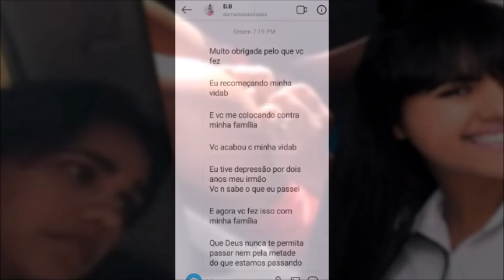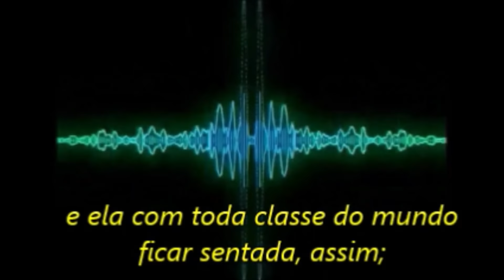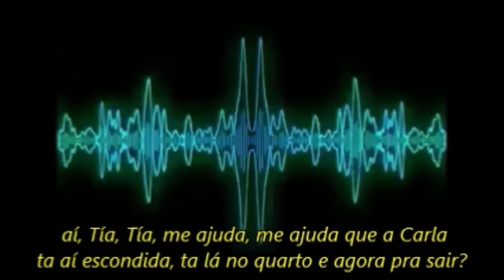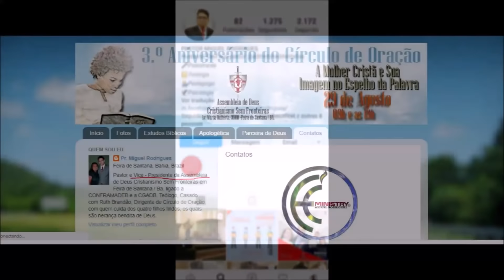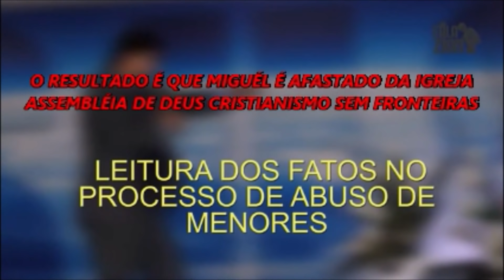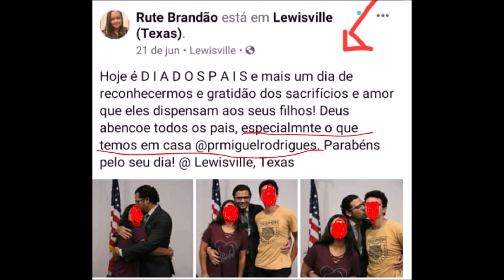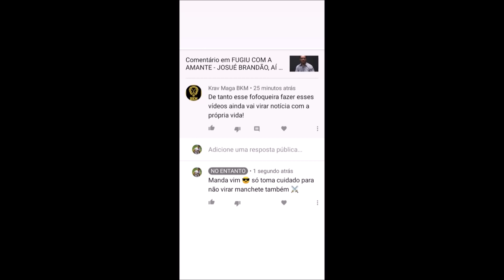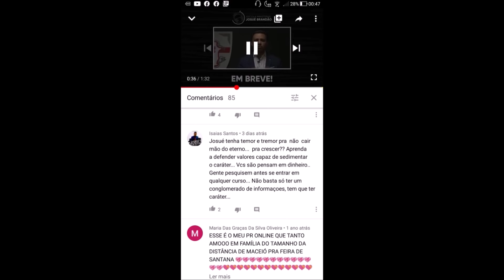JOSUÉ BRANDÃO : UM CAPACHO DE SATANÁS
🔴 OBRIGADO MEUS IRMÃOS DE ESPADA

NOSSO GAZOFILÁCIO:
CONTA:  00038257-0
AGENCIA: 1046
OPERAÇÃO: 013
CARLA RANIELY DA SILVA
CAIXA ECONÔMICA FEDERAL

 PAZ PELA ESPADA